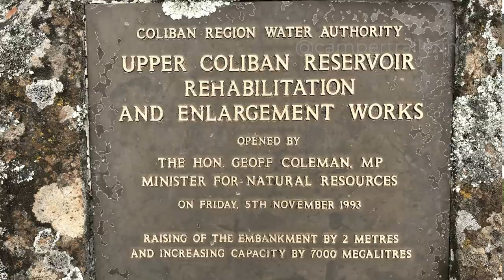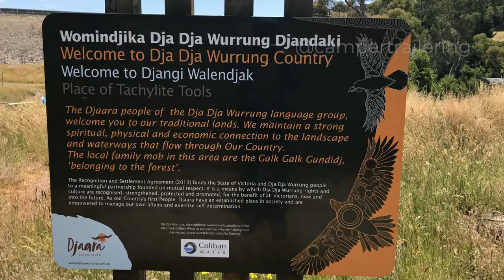Upper Coliban Reservoir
Watch this video to learn more about Upper Coliban Reservoir in west-central Victoria. The reservoir is a popular destination for walkers and climbers and is home to a variety of birds and wildlife.
If you're interested in nature conservation or hiking, then be sure to check out the Upper Coliban Reservoir! In this video, we'll explore the reservoir and share some photos of the reservoir and the surrounding area, so you can get a sense of what to expect when you visit.

McDaddy and Tubby went to the Upper Coliban Reservoir on the Coliban River. on one of our exploring missions .. looking for campsites, Scenic locations and fishing spots.

The Upper Coliban Reservoir spillway is the only siphonic spillway of its kind in Victoria.
It’s an impressive structure and looks incredible after heavy rain, with water gushing over the dam. You can see the spillway clearly from the road beneath,

Recreational facilities
There are recreational areas with BBQ picnic tables, , walking tracks and toilets.

Important notes
Dogs are permitted but must remain on a leash
Camping, off-road driving and swimming is prohibited.
Open fires are not permitted
Please keep to walkways and recreational areas to avoid the danger of abandoned mine shafts, steep slopes and cliffs.

Remember to remove all rubbish  to prevent polluting our waterways

The use of drones at Coliban Water reservoirs must be in accordance with CASA drone regulations
Parking and BBQ
Car parking is provided and electric barbecues are free of charge. There are also destinated picnic areas where you can set up your own barbecue.

Fishing is the most popular activity at The Upper Coliban Reservoir, although many people visit simply to enjoy the beauty of the natural surroundings. The reservoir is perfect for photography and landscape painting, and is popular with birdwatchers.

Upper Coliban Reservoir fishing
Bank fishing and fishing from kayaks, canoes and small portable craft is permitted.

The banks are relatively bare and have little vegetation because of the large regular fluctuations in water level.  Vehicle access is limited and walking is required to reach most areas of the lake, if you don’t have a kayak or canoe.

Anglers can fish using flies, baits or lures.

The Reservoir is stocked with Murray cod, Yellowbelly, Macquarie perch, Brown trout, Rainbow Trout.   Redfin, Tench, Carp, Roach  and Eel are also present in the Upper Coliban Reservoir.

Fishing licences

Fishing licences are required and can be purchased online. If you are aged between 18 years – 70 years, you will require a fishing licence.  Seniors, pension cardholders and some traditional owner groups do not require a licence.

Timeline
00:00 Upper Coliban Reservoir base info
00.30 Fishing, Kayaking, Hiking, Photography
00:38 What fish species are in the Upper Coliban Reservoir
00:47 Water was gently flowing over the spillway and down towards the Lauriston Reservoir
01:13 Small fish battle their way down the spillway towards the Coliban River.
01:32 Dja Dja Wurrung  Country sign
01:37Where is the Upper Coliban Reservoir (MAP)

Music ...  Shadowing  - Corbyn Kites